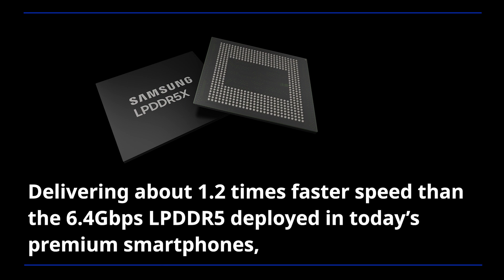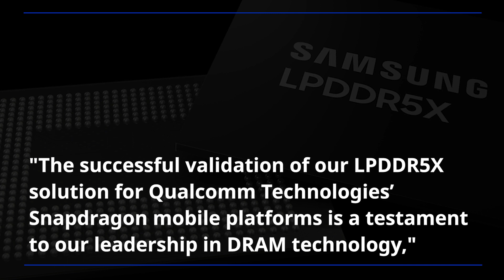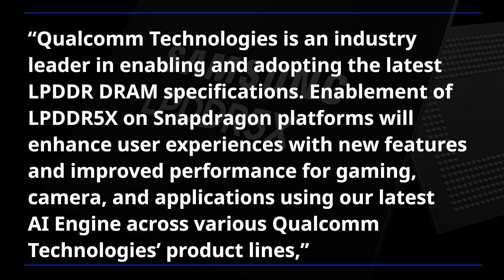Samsung's LPDDR5X DRAM | Press Release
Samsung Electronics announced that Qualcomm Technologies, Inc. has validated Samsung's 14-nanometer (nm) based 16-gigabit (Gb) Low Power Double Data Rate 5X (LPDDR5X) DRAM for use on Qualcomm Technologies’ Snapdragon® mobile platforms.

Since developing the industry's first 14nm-based LPDDR5X DRAM last November, Samsung has worked closely with Qualcomm Technologies to optimize its 7.5 gigabit-per-second (Gbps) LPDDR5X for use with Snapdragon mobile platforms.

To better accommodate the increasing demand for premium DRAM solutions, Samsung will continually pursue the development of low-power DRAM products that deliver greater performance and even higher capacities in support of a growing array of next-generation systems.

✓ 00:00 Samsung Electronics a has validated DRAM for use on Qualcomm Technologies’ Snapdragon® mobile platforms.
✓ 00:24 Samsung has worked closely with Qualcomm Technologies to optimize its 7.5 gigabit-per-second (Gbps) LPDDR5X for use with Snapdragon mobile platforms
✓ 00:42 Samsung’s LPDDR5X is expected to boost the performance of ultra-high-resolution video recording as well as AI features such as voice recognition, image recognition and natural language processing in next-generation smartphones.
✓ 02:21 Samsung will continually pursue the development of low-power DRAM products that deliver greater performance and even higher capacities